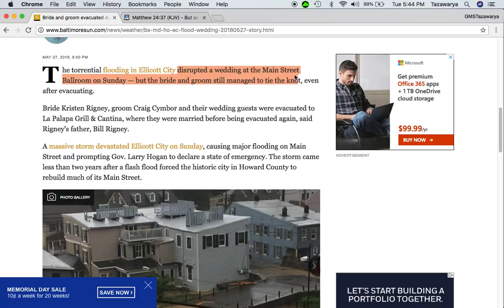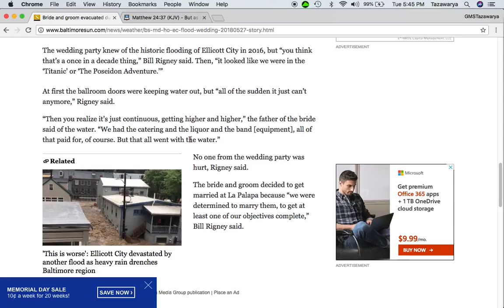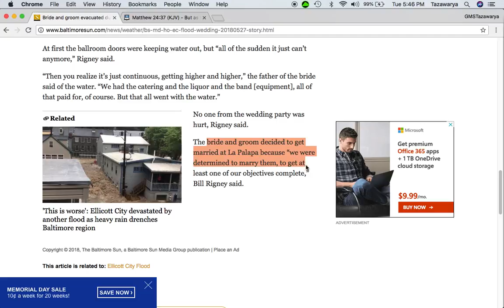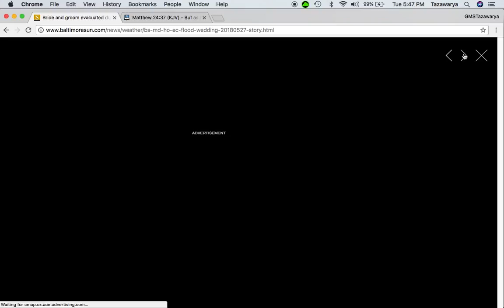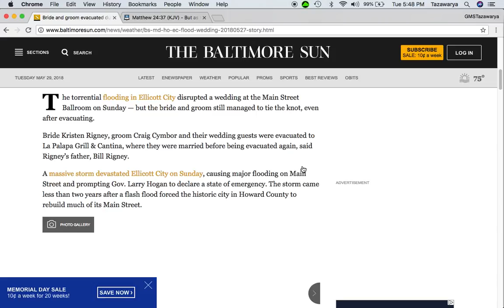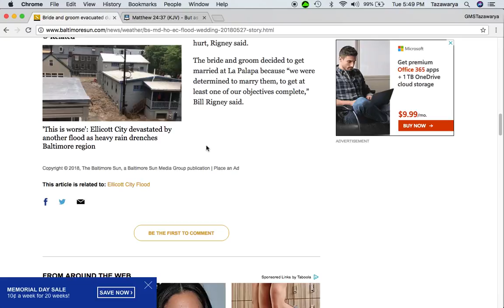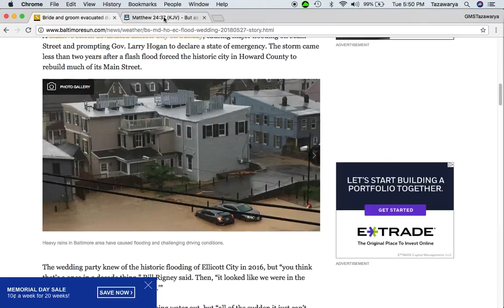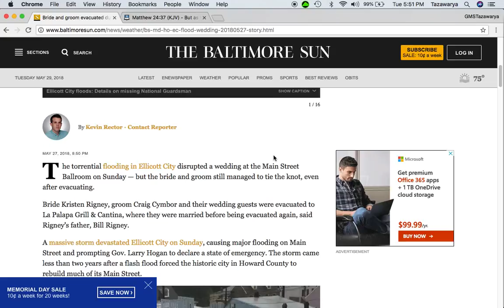Bride & Groom Evacuated During Flooding & Still Manages To Get Married (Symbolism)